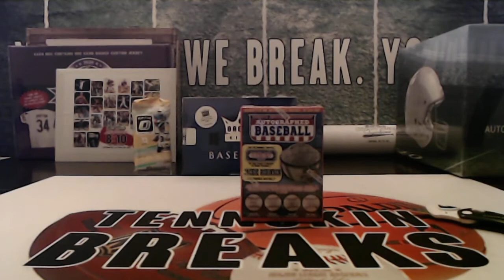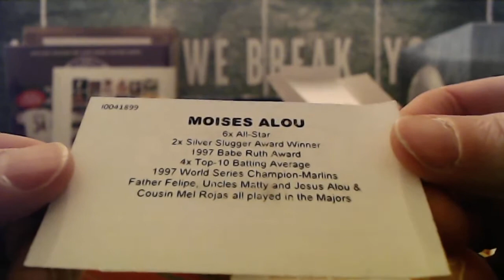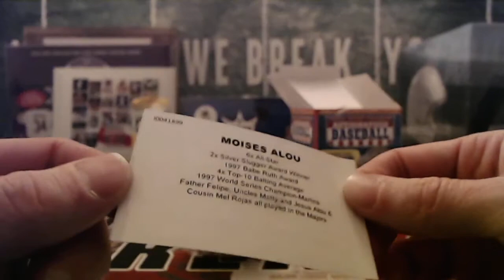3/7/21 - 2020 Tristar Hidden Treasures Autographed Baseball 1 Box Break